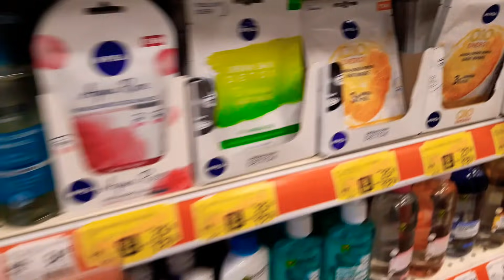KYK YURT ODAMI DÜZENLİYORUM || Öğrenci Yeri Bosna,Selçuk Üniversitesi | Vlog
Zili açmayı unutmayın 🔔